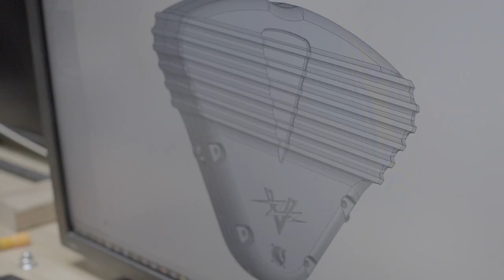Emory Outlaw Tracker by Vintage Electric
We like collaborating with like-minded individuals and companies whose goals align with ours. Vintage Electric is definitely one of those companies. They are disrupting the e-bike industry in a big way and we feel privileged to be able to stylize a Tracker to echo our 356 Outlaws design aesthetics.

Emory Motorsports builds the most iconic Porsche 356s on the planet from factory original cars. Our cars benefit from the best bare-metal rotisserie restoration, body work and paint. We build a few types of cars, Outlaws, Specials and the RS.